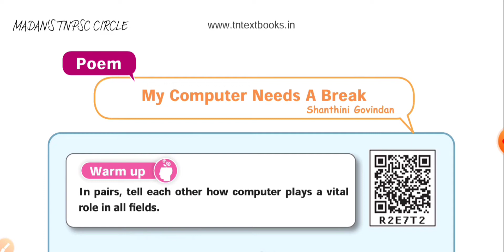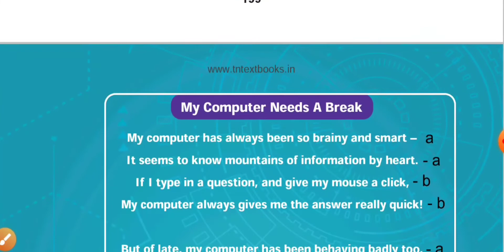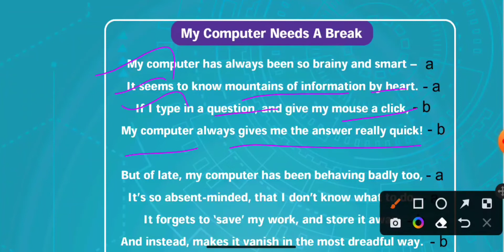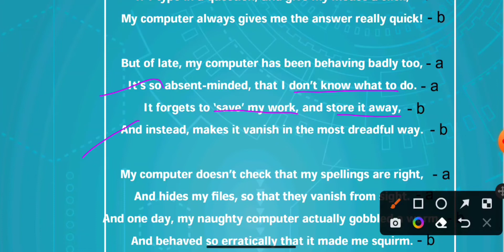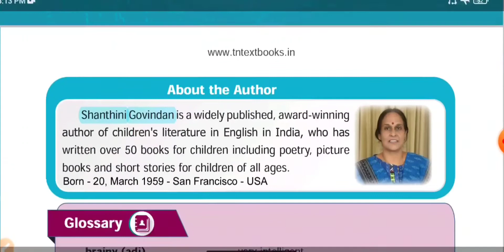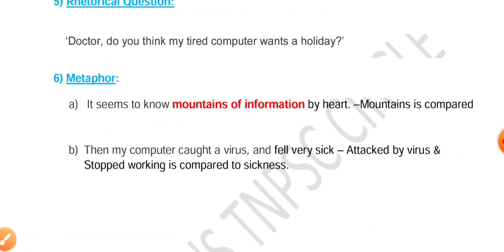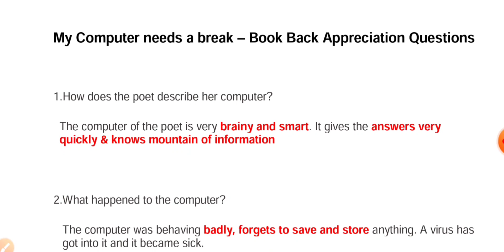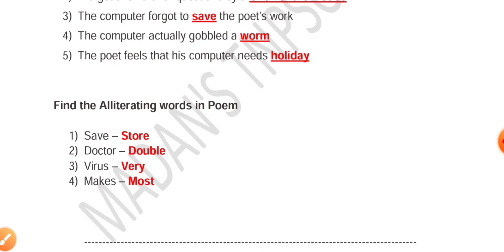TNPSC-Group 2|General English| My Computer Needs a Break| Figures of speech & Book Back Questions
8th Std - All Poems Figures of speech & Book Back Questions PDF

9th Std - All poems Figures of speech & Book Back Questions PDF

10th Std Poems

10th Std Prose & Supplementary

8th Std Prose & Supplementary

8th Std Poem

9th Std Poems

9th Std Prose & Supplementary